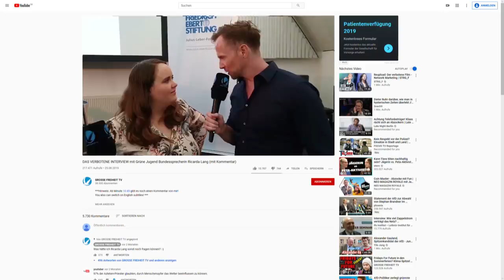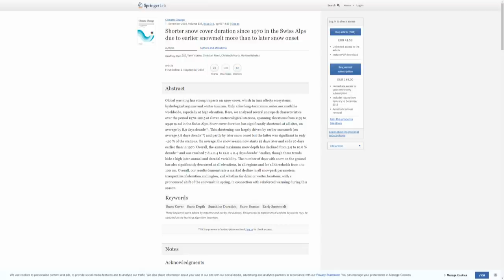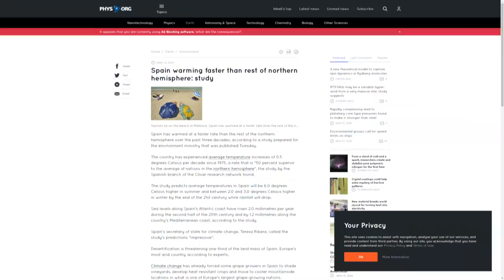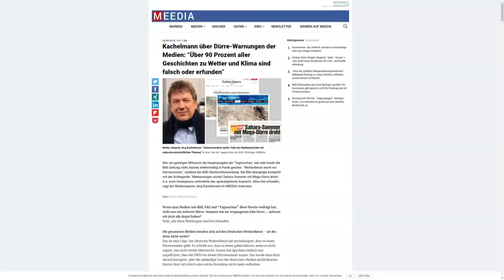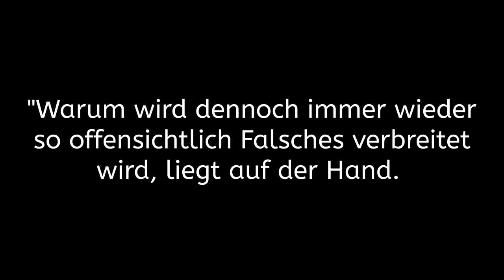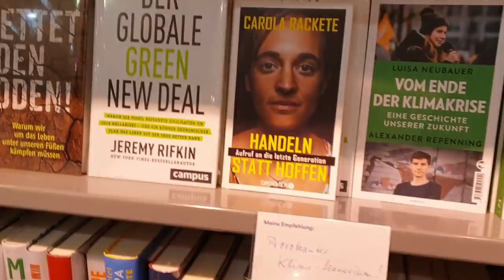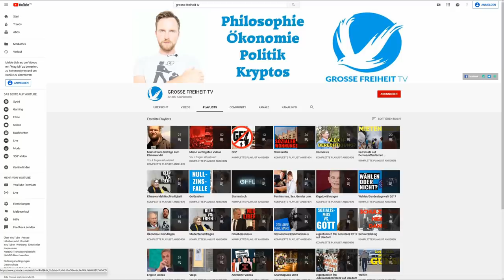Wie ich klimagläubig wurde!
Nachdem ich in den letzten Monaten mit sehr vielen Klimaalarmisten gesprochen habe und tiefer in das Thema eingestiegen bin, muss ich hier öffentlich meine Position revidieren. Wie ich genau dazu gekommen bin, siehst du in diesem Video.

Und von tiefer forschen (sehr empfehlenswert!)

- Bitcoin: 3836EBjSXZRet6rsELy9kfa9zWUqEXqTEu
- Dash: XkkURh7UsKZRTmyHSfehk8iV1ZF7eLABDw
- Bankverbindung: auf Anfrage